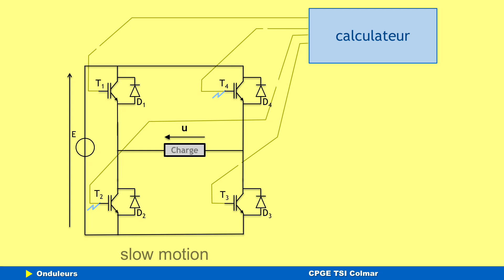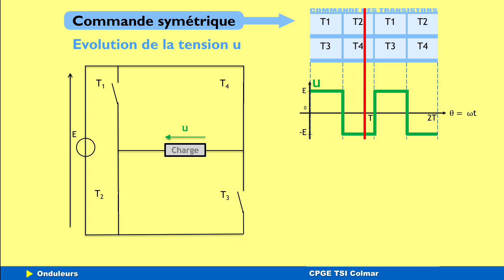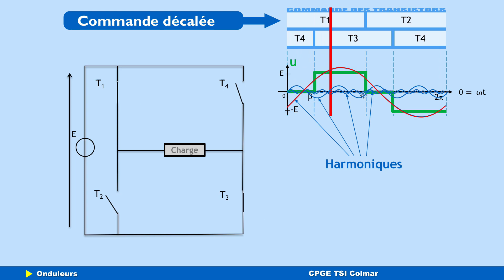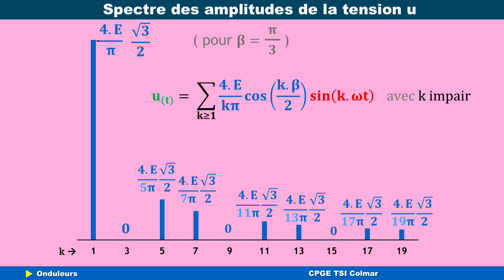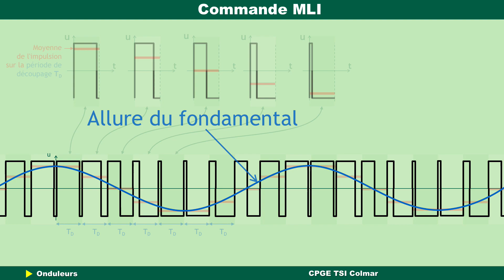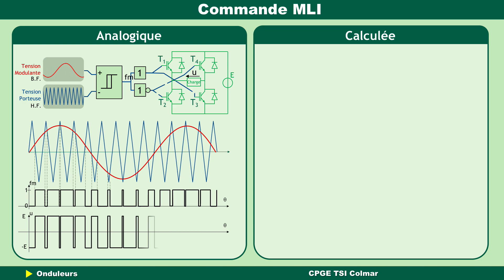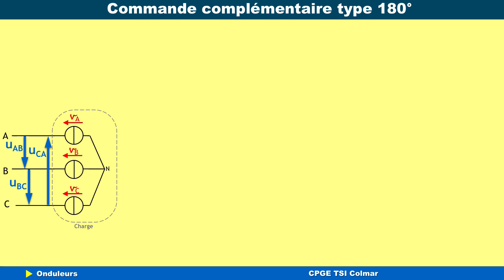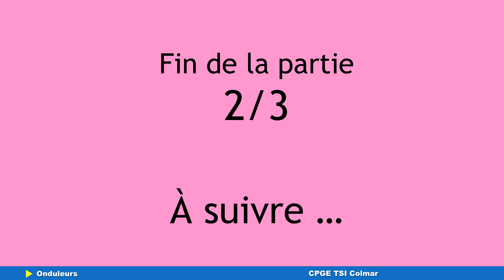S02 E05 Les onduleurs part 2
Cette vidéo explique comment déterminer l'évolution des tensions de sortie des onduleurs en fonction des transistors commandés. On y apprend aussi comment tracer les spectres d'amplitude des harmoniques de tension.